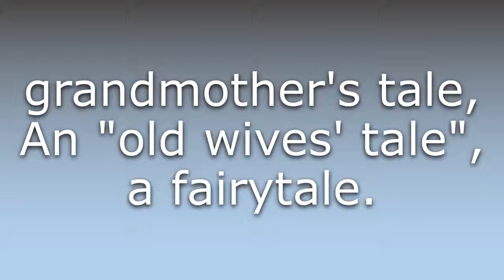What does Bubbe meise mean?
What does Bubbe meise mean in English? Learn the meaning of Bubbe meise.